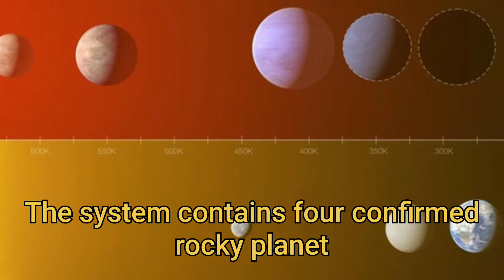Earth like planet || L 98-59 || solar system 2.0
Exoplanet are planet that orbit a star other than our sun. Astronomer found a new Planetary system that resembles closely to our solar system, the host star L 98-59 only 35 light years away, L 98-59 is M type dwarf star. The system  contains 4 confirmed Rocky planet. One planet have good chance of habitability this planet is half about mass of venus this planets are L 98-59 a,b,c,d. Second planet is super earth Exoplanet, with mass equal 0.01 earths. The third planet could be a water world.water up to 30 percent of its mass. Researchers have also found hint fourth planet. This one orbit in the habitable zone. With possibility liquid water on surface.  Which mean possibility of supporting life on it at a certain point of time.